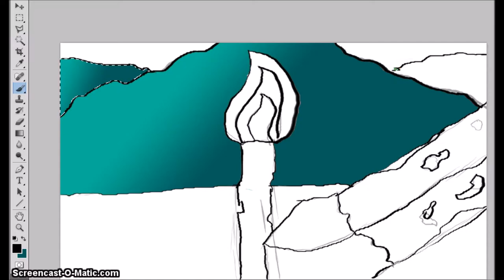Speed Art - Torch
The Torch -

Welcome Back to Another Video. This one is more ore less a Sequel to Adventure an Inspiration Doodle I did